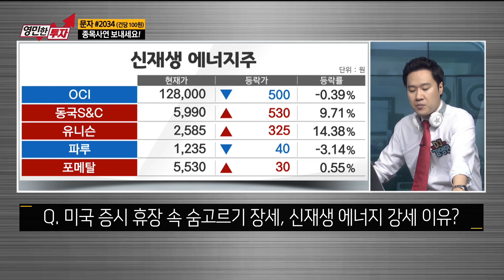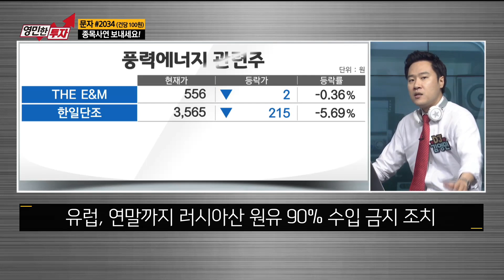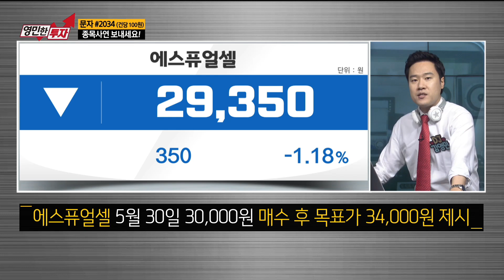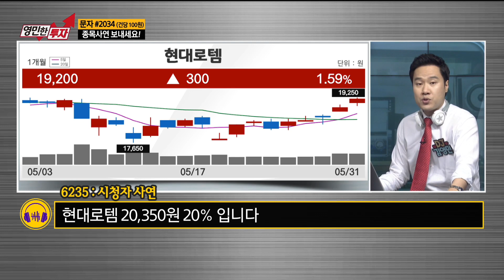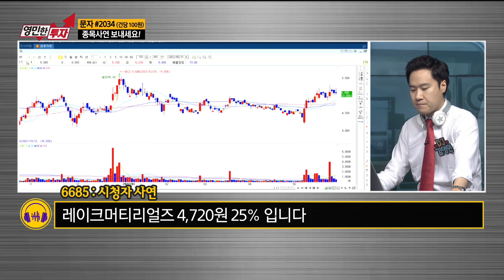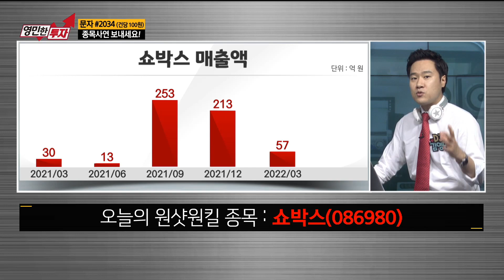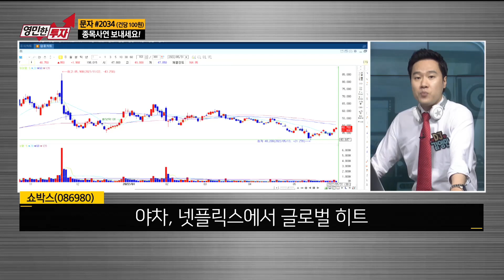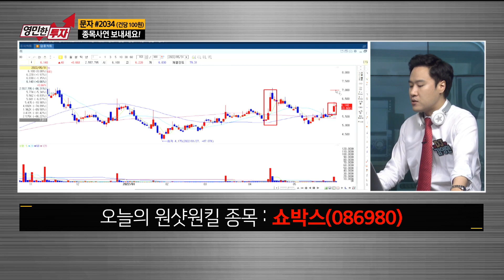[영민한투자] 미 증시 휴장 속 숨고르기 장세! 신재생 에너지 섹터 강세 이유? 쇼박스 / 생쇼 영민한투자 김영민 / 매일경제TV